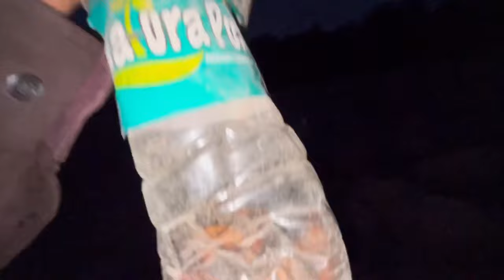Arunachal favourite seasonal insect Gandhi Puk(Tari) 🐞